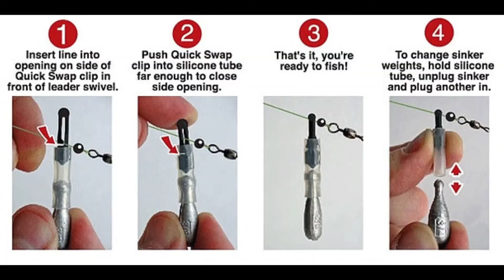Boating TONS of Walleyes: Slow trolling with Wing-It Quick Swap Slip Sinkers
Mark of KMDA, Inc spends the day trolling with EB Christiansen, the Inventor of Wing-It Quick Swap Sinkers and Slip Bobbers. They were fishing for Walleyes, trolling "Slow Death" (bent hook and half crawler) at varying depths behind Quick Swap Sinkers.

Wing-It Quick Swap Slip Sinkers, and Bottom Bouncers catch MORE fish! While other anglers are retying, you keep fishing. It’s not rocket science: you don’t catch fish if your lines aren’t in the water.

Wing-It Quick Swap Slip Sinkers and Bottom Bouncers allow you to add a slip sinker without cutting and retying your line. You can change the weight in seconds to target specific depths and adapt to wind and waves. You can switch back and forth between Wing-It Quick Swap Slip Sinkers and Bottom Bouncers. Even snags aren’t a hassle because the sinker will release without breaking your line. At the end of the day, remove the sinkers to make packing your rods easier – ALL without retying!

Wing-It Quick Swap Slip Sinkers & Bottom Bouncers catch MORE fish. Add or remove a Slip Sinker without retying. Change the size and type of Sinker in seconds. Replace snagged sinkers in seconds. The time you spend retying sinkers is wasted fishing time! Wing-It Quick Swap Slip Sinkers and Bottom Bouncers keep your baits in the water – in front of hungry fish.

Wing-It Bobbers, Slip Sinkers, and Bottom Bouncers are Tournament Proven winners for big fish! Professional charter boat Captains rely on Quick Swap Bobbers, Slip Sinkers, and Bottom Bouncers to boat limits of fish. Make the switch today. Less time rigging means more time fishing – AND catching!

Wing-It Quick Swap is one of the family of outdoor brands of KMDA, Inc. See KMDAinc.com for more innovative outdoor brands including Opti Tackle, VibE, Ice Runner, Croxton, Pro King, Baker Lures, and more.